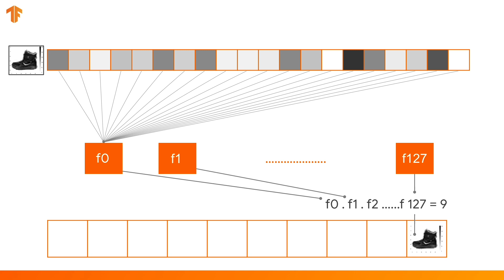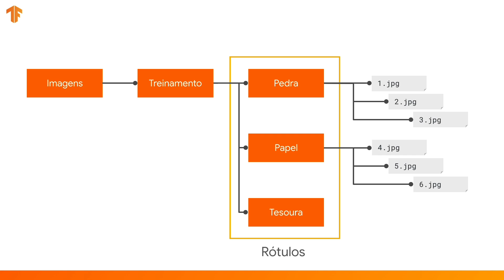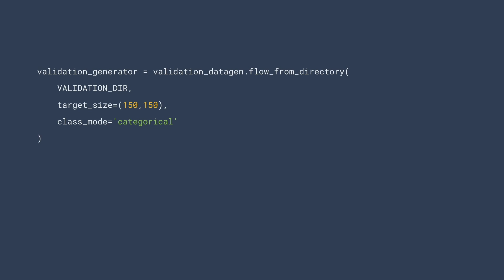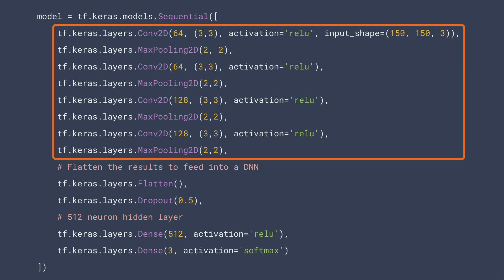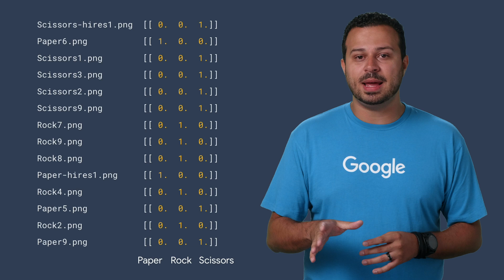Construa um classificador de imagens (ML de Zero a 100, parte 4)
Na parte quatro do Machine Learning de Zero a 100, André Lírio discute a construção de um classificador de imagem para pedra, papel e tesoura. No episódio um, mostramos um cenário de pedra, papel e tesoura; e discutimos o quão difícil pode ser escrever código para detectá-lo e classificá-lo. À medida que os episódios progridem no aprendizado de máquina, aprendemos como criar redes neurais, desde a detecção de padrões em pixels brutos, até sua classificação e detecção de recursos usando convoluções. Neste episódio, colocamos todas as informações das três primeiras partes da série em uma.